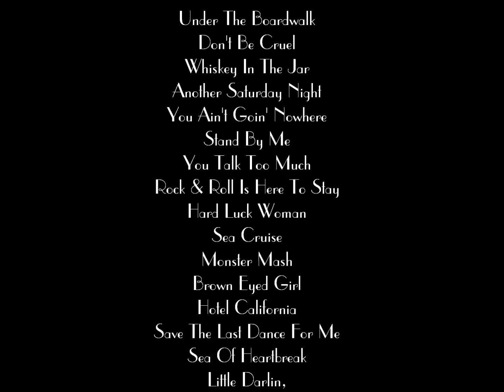Park Project Preview CD 2011.wmv